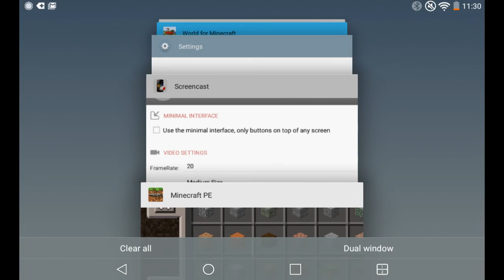First plane of ethan 200 minecraft pocket edition